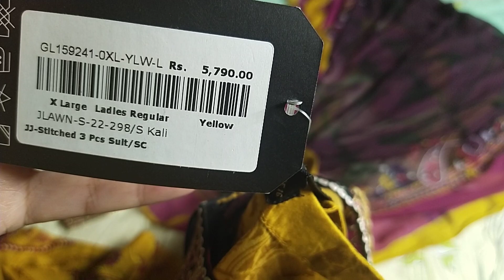j. junaid jamshed grand festive sale part 2 Video 📸 June 18, 2022